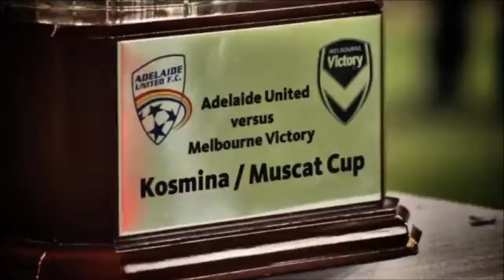Melbourne Victory Hyundai A-League Season 2012/2013 - HD ★ Trailer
Highlights of Melbourne Victory 2012/13 campaign.
Song: Blur Wretch 32